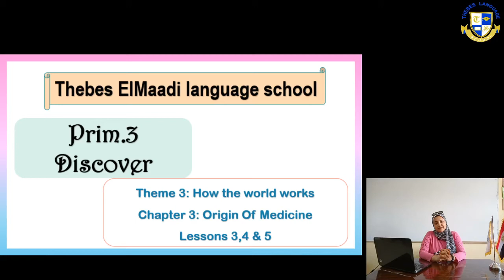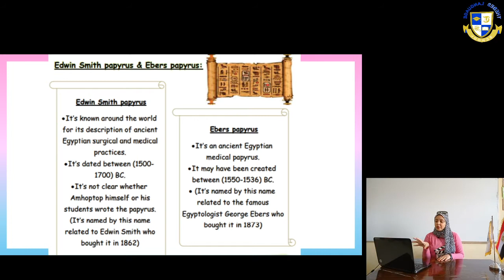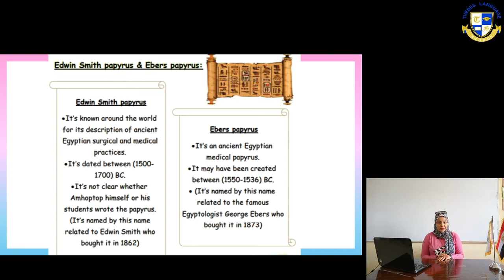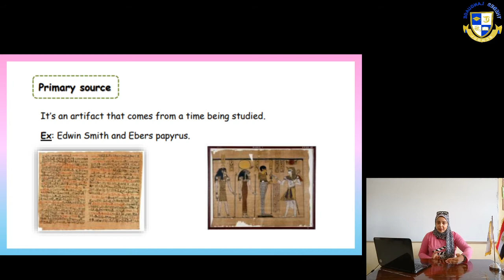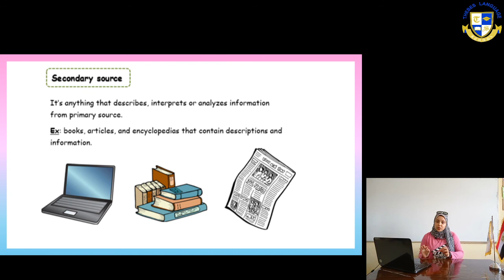Discover Prim 3 theme 3 chapter 3 lessons 3& 4 &5